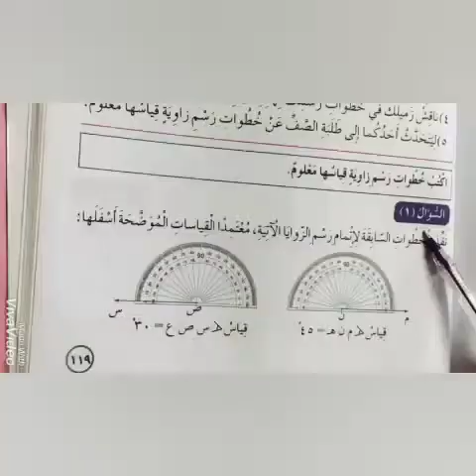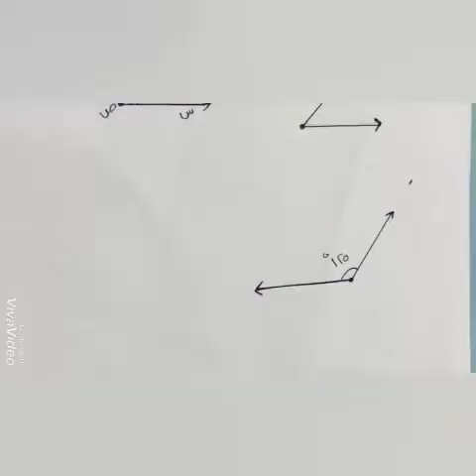الصف_الخامس المادة :الرياضيات درس رسم الزاوية من ص ١١٩ إلى ص ١٢٢ الجزء الأول